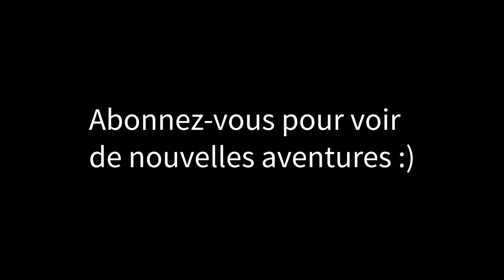Tour de la Montagne Noire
Petite sortie automnale au parc du Mont Mégantic pour explorer le secteur des sentiers de ski nordique!